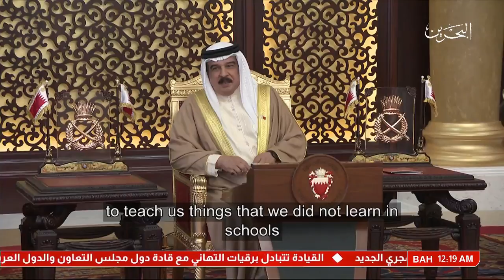البحرين : عاهل البلاد المفدى يستقبل أهالي سترة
الوصف

عاهل البلاد المفدى يستقبل أهالي سترة